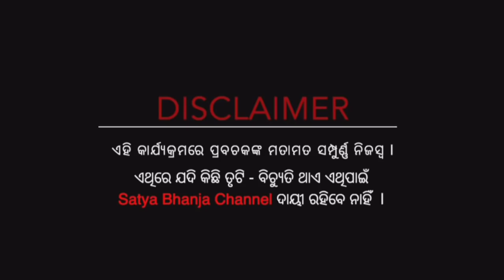Shiva Tandava | Malika Future Prediction | Satya Bhanja